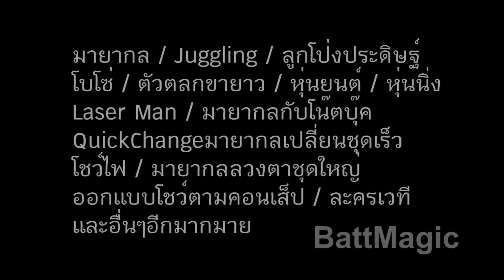Troop พาเหรดโปรโมทสินค้า ติดต่อ089-104-5643BattMagic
ชมผลงานโชว์อีกมากมายได้ที่
ศูนย์ออกแบบและรวบรวมโชว์สร้างสรรค์แนวใหม­่